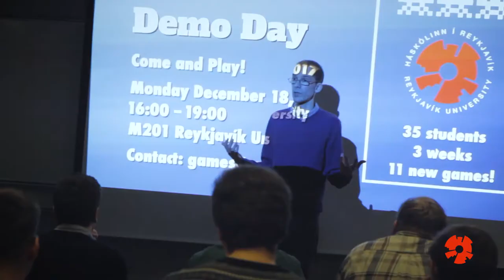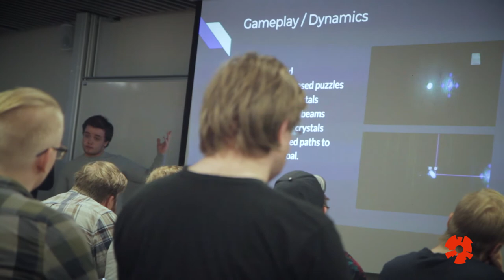Game Design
David Thue, assistant professor at Reykjavik University, explaines courses in Game Design and development.